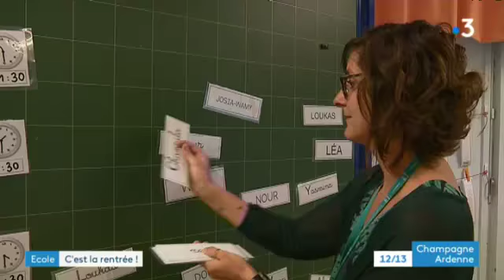Rentrée 2018 en chanson au quartier Croix Rouge de Reims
Cette année, l'école Caravo du quartier Croix Rouge à Reims a ouvert ses portes en musique ! De quoi rassurer les élèves les plus anxieux.

Reportage : Cécile Banasik, Raphaël Doumergue, Véronique Brice.